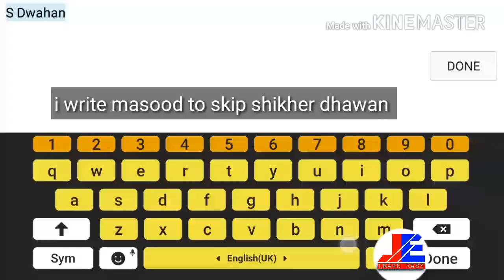WCC2 Unlock stadiums (English subtitle )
Asslamualaikum
Friends in this video i told you about  that
How to unlock stadium and change players setting  so watch this video and shere with friends thanks ..

अस्स्लामुअलैकुम
दोसतो इस वीडियो मे मैने बताया है कि किस तरह आप स्टेडियम एनलाॅक कर सकते है और खिलाडियो की सेटिंग बदल सकते है । तो वीडियो देखें और दोस्तो के साथ साझा करें। धन्यवाद